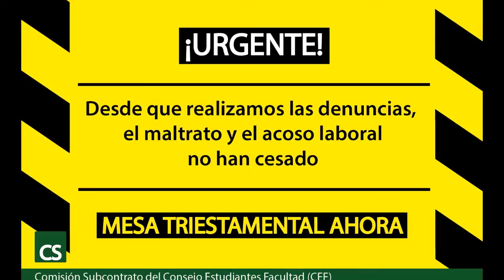Convocatoria a concentración contra despidos trabajadores subcontratados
Durante el día martes 31 de Marzo fueron desvinculadas 4 trabajadoras del aseo, subcontratadas por la FCFM, de forma totalmente arbitraria y sin justificación alguna. Ellas no solo han trabajado por mucho tiempo en los respectivos departamentos, sino que lo han hecho con una intachable conducta laboral (tal como lo aseguran los mismos funcionarios).

Además, nuevamente la facultad se muestra negligente ante sus empleados. Los auxiliares de mantención que fueron contratados para reemplazar a los guardias que estaban durante el día en la facultad han tenido constamente atrasos en sus sueldos, llegando a deberles hasta dos meses.

Este Jueves 2 de Abril exijamos mejores condiciones laborales, la reintegración de las tías del aseo y denunciemos la mala gestión de la escuela con respecto sus auxiliares!!